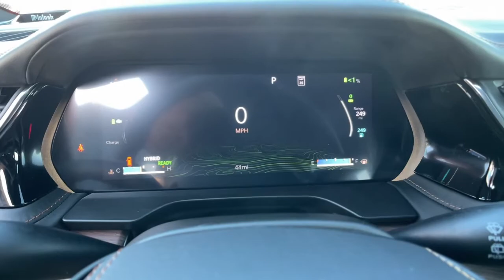2022 Jeep All-New Grand Cherokee 4xe Carson City, Dayton, Reno, Lake Tahoe, Carson valley, Northern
Velvet Red Pearlcoat New 2022 Jeep All-New Grand Cherokee 4xe GRAND CHEROKEE SUMMIT 4xe available in Carson City, Nevada at Carson City Dodge Jeep. Servicing the Dayton, Reno, Lake Tahoe, Carson valley, Northern Nevada, NV area.
2022 Jeep All-New Grand Cherokee 4xe GRAND CHEROKEE SUMMIT 4xe - Stock#: 22GC046

(0 A) Black Clearcoat,19 Speaker High Performance Audio,50 State Emissions,Advanced Protech Group IV,Engine: 2.0L I4 DOHC DI Turbo PHEV,Front Passenger Interactive Display,Head Up Display,Night Vision/Pedestrian-Animal Detection,Quick Order Package 27T,Rearview Autodim Digital Display Mirror,Tires: 265/50R20 Performance A/S,Transmission: 8-Speed Automatic 8P75PH PHEV,Two Tone Paint Group,Wheels: 20' x 8.5' Fully Painted Aluminum Silver